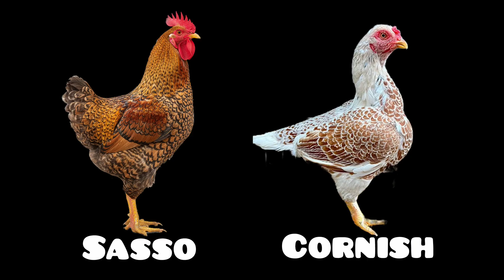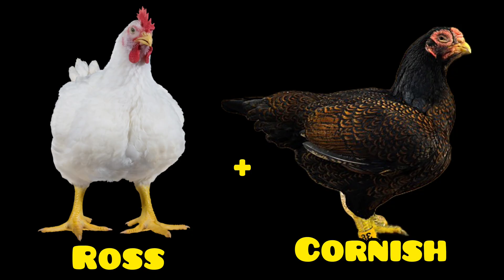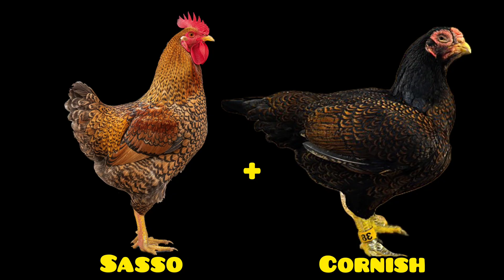Result of the Crosses Between the Sasso and Cornish Breeds with the Cobb and Ross Broiler Lines.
If you haven't seen the first part of this series, don't worry! Discover the beginning of this incredible adventure

To explore more secrets about the world of farm animals, we invite you to join our new community at the Farm Animals channel

In this video, we reveal the most effective chickencrosses for your farm, exploring the secrets of broilerlines like the ross308line and the cobb500line. Join us on this poultrygenetics journey to discover how to combine the strength of the sassobreed and the cornishbreed with the efficiency of broilerchickens. If you are looking for a dualpurposechicken that thrives in your backyardchicken setup, this video will give you the answers you need to take your aviculture to the next level.

Discover how the phenomenon of hybridvigor allows you to create superior chickenhybrids. We will show you how the correct breederselection, through visual exercises of the sassocobbcross and rosscornishcross, results in an F1chicken with rapidgrowth and unparalleled meatquality. We will analyze why the meatflavor of these animals is superior and teach you the key differences in practice, addressing topics such as rossvscobb and sassovscornish. With the right feedingchickens strategy, you will see incredible results.

Finally, we will delve into raisingchickens and chickenmanagement so you can apply this science in your own environment. You will understand the great difference between the industrialchicken and the freerangechicken you can create, and how this strategy can increase your profitability in the long run. Get ready to master the art of genetics in poultry and transform the way you produce meat on your farm.